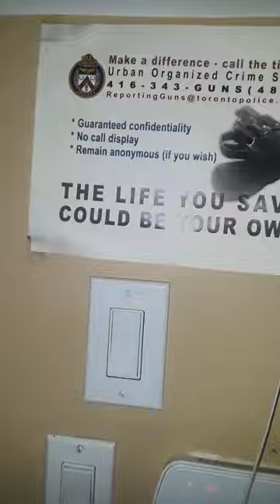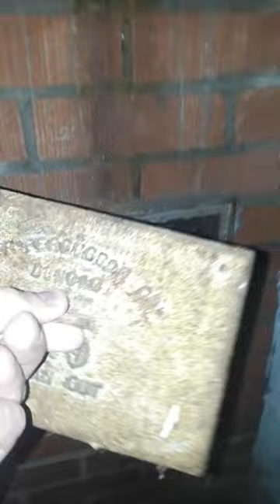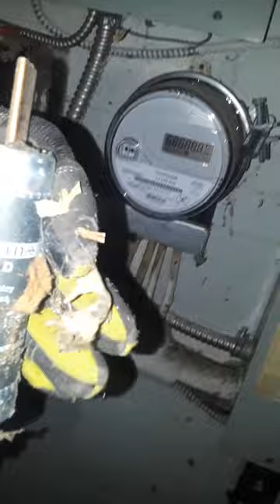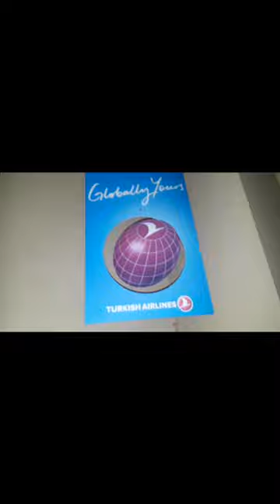ESTA AGENCIA DE VIAJES ESTÁ ABANDONADA, ESTARÁ EMBRUJADA? (TRUTH SEEKERS NIGER STENGEL N.)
ESTO EXPLICA QUE EL PODER DEL AMOR VINCULADA CON SABIDURÍA NADA NOS DETIENE TRUTH SEEKERS. NADA Y NADIE PUEDE DETENERNOS.